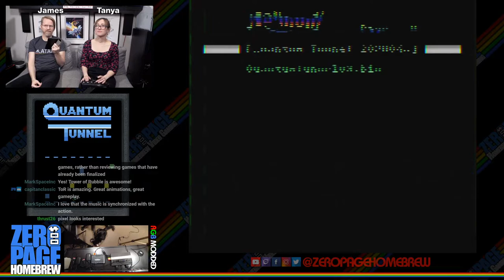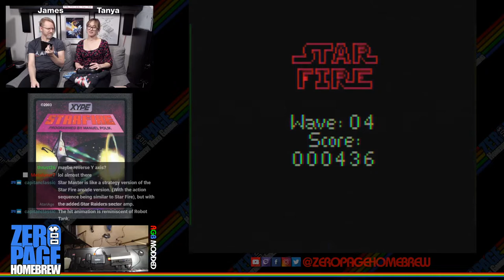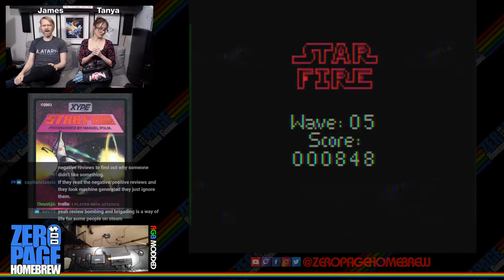Quantum Tunnel (WIP Update), Hot Box, Star Fire (Patch Attempt): Atari 2600 Homebrew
Games:
- Quantum Tunnel (2020 WIP Update) by Jared Gray West aka graywest
- Hot Box (2020) by Edward Smith aka easmith
- Star Fire (2003 Patch Attempt #1 2326/3500) by Manuel Rotschkar aka Cybergoth

60FPS on an RGB Modded Atari 2600 through Framemeister!